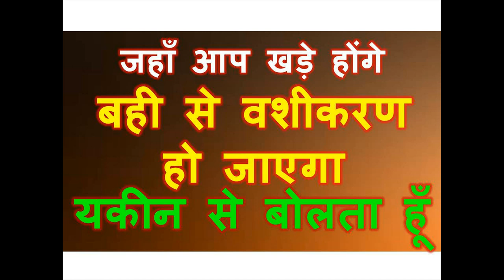जहाँ आप खड़े होंगे बही से वशीकरण हो जाएगा यकीन से बोलता हूँ